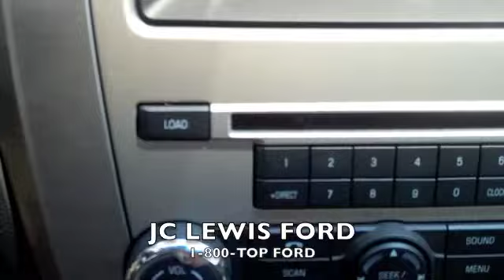2012 Ford Fusion S from JC Lewis Ford in Savannah, GA